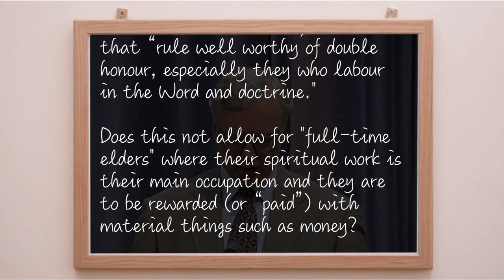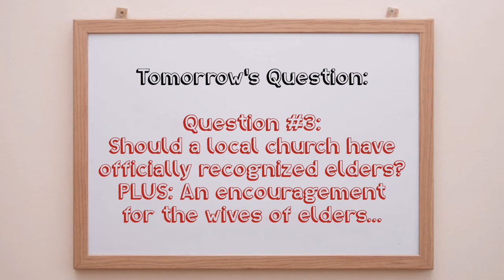Lesson 7 Q A 2